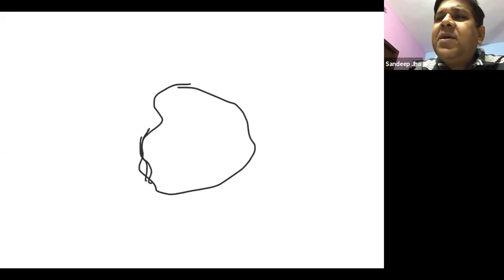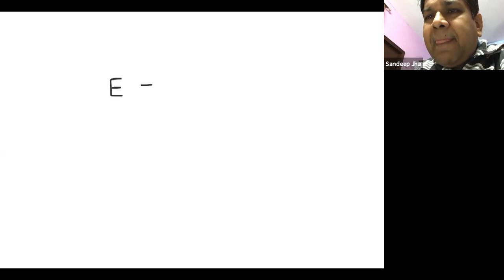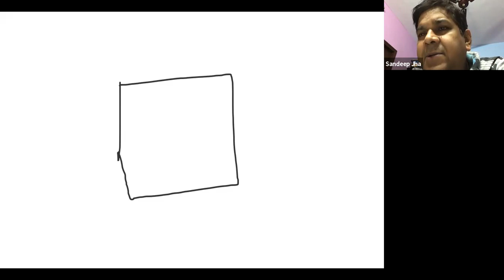Learnivio | Strokes Law | Physics | Lect 8 | KVPY | 27-10-2021